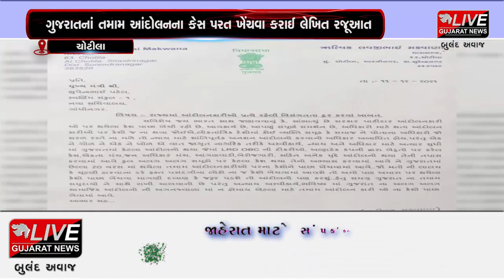ચોટીલા : ગુજરાતનાં તમામ આંદોલનના કેસ પરત ખેંચવા કરાઈ લેખિત રજૂઆત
રાજ્ય સરકાર દ્વારા પાટીદાર આંદોલનમાં થયેલા કેસ પરત ખેંચી રહી છે. ત્યારે અન્ય આંદોલનમાં થયેલા કેસ પણ સરકાર દ્વારા પરત ખેંચવામાં આવે તે અંગે ચોટીલાના ધારાસભ્ય રૂત્વીકભાઇ મકવાણા દ્વારા મુખ્યમંત્રીને લેખીત રજૂઆત કરવામાં આવી હતી.